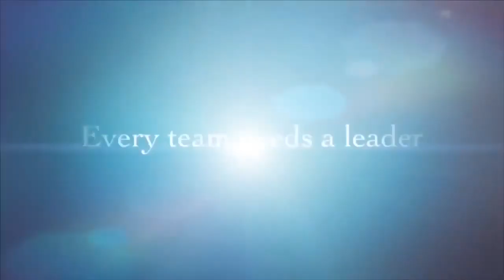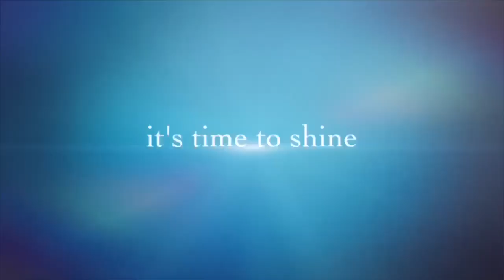SOUTH DEARBORN OPENING KNIGHT SHOWCASE 2020 V2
Are you interested in auditioning?

• Vocal and Instrumental auditions will be online this year.  Students will sing the Star Spangled Banner to the best of their ability. The audition will be viewed by Mr. Selmeyer, our assistant director,  and choreographer.
• Choreography Auditions will begin on May 11th.
• Results of the audition will be released at the latest on Monday, May 18th

Be part of something special and join our Award Winning Tradition!